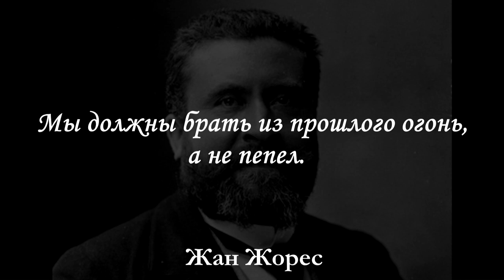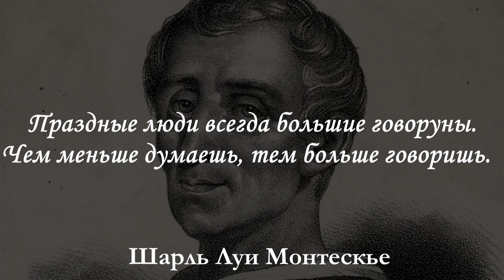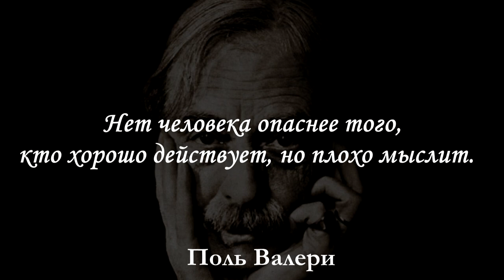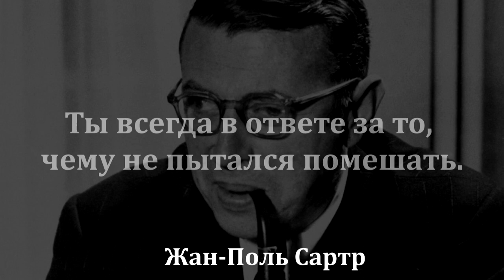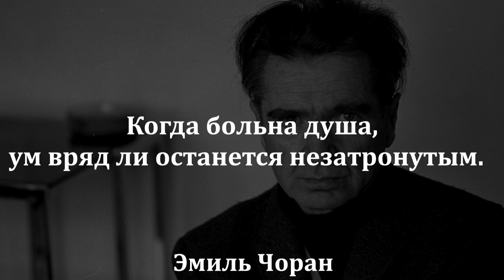Кто осторожнее в своих обещаниях, тот точнее в их исполнении. Ж. Руссо